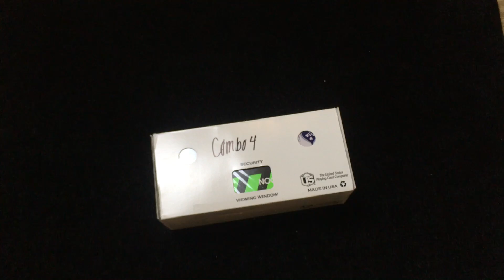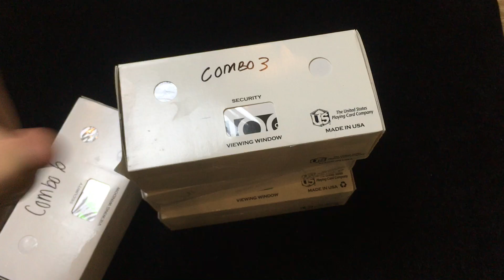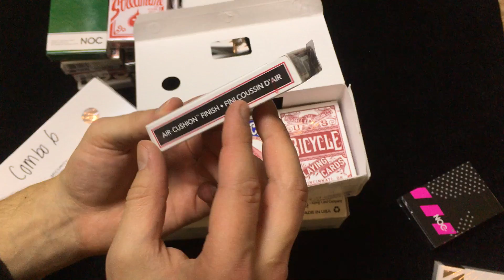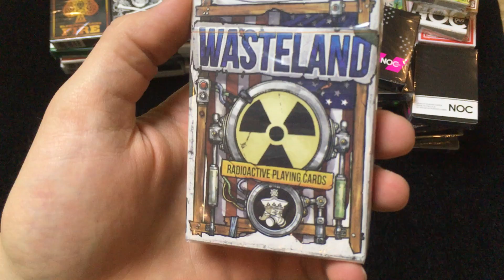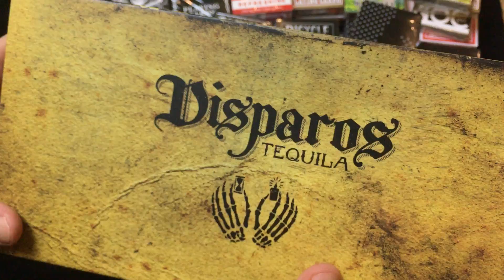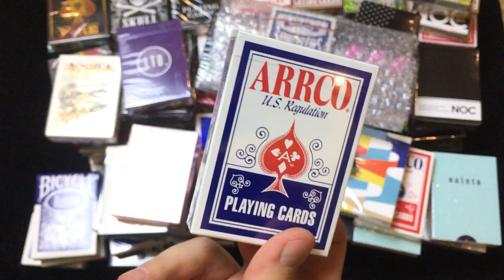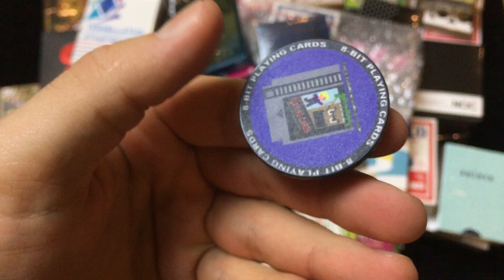Завоз 200+ колод!!!! Это нереально! Смотреть только тем, кому интересно)